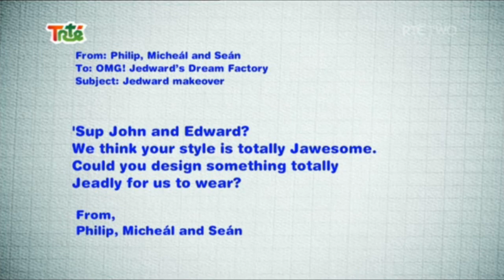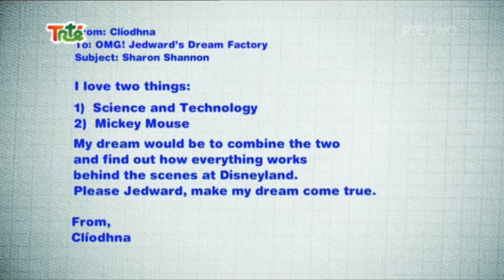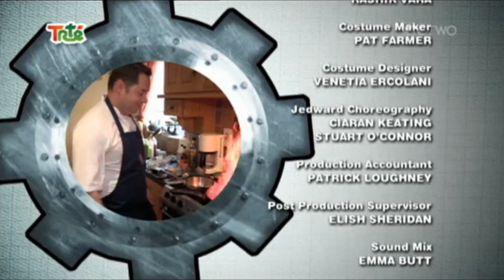OMG! Jedward's Dream Factory: Series 2 - Episode 3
Copyright TRTÉ